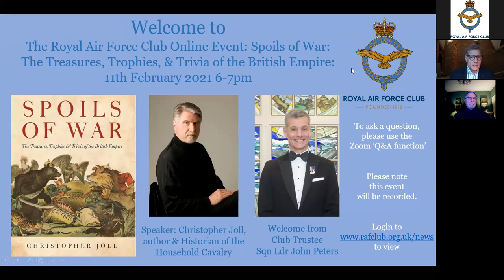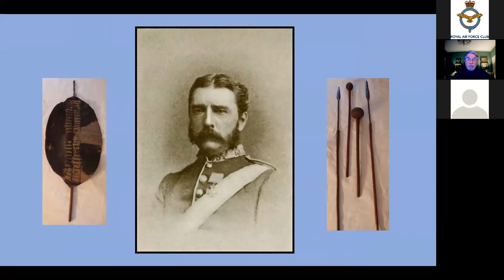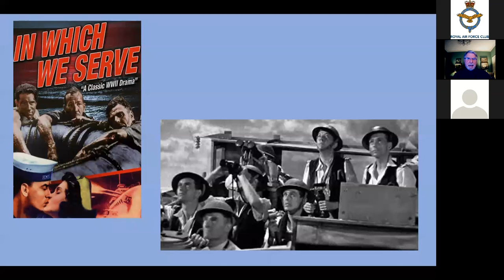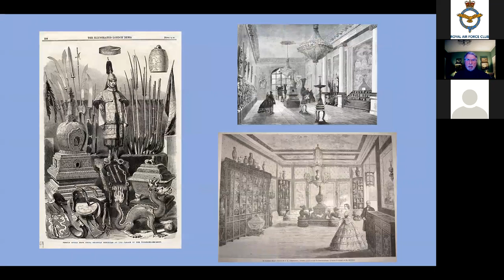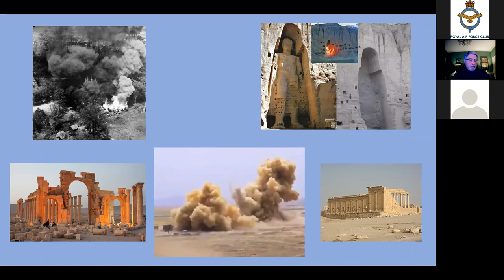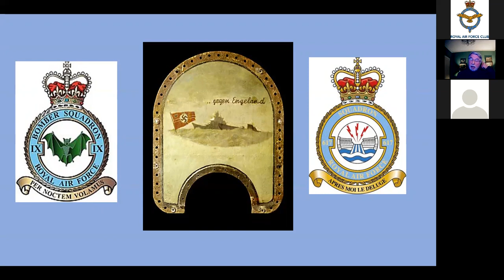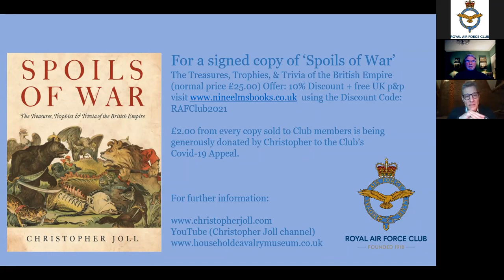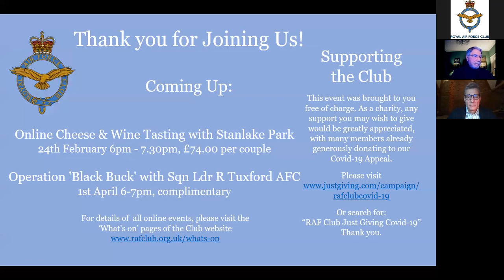Online Lecture: 'Spoils of War' with Christopher Joll 11th February 2021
Spoils of War: The Treasures, Trophies, & Trivia of the British Empire with Christopher Joll, author and Historian of the Household Cavalry
Online Lecture: Complimentary

Over the last seven hundred years the United Kingdom has acquired a staggering array of treasures as a direct result of its military activities - from Joan of Arc’s ring to Hitler’s desk. Christopher Joll’s book, Spoils of War, describes some of these spoils and how they came to be acquired. Along the way the book debunks a significant number of myths, exposes a major fraud perpetrated on a leading London museum, reveals previously unknown spoils of war and casts light on some very dark corners of Britain’s military history.